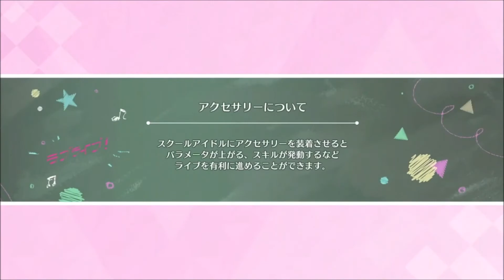【スクスタ】あけまして、浦の星流初詣 イベントストーリー